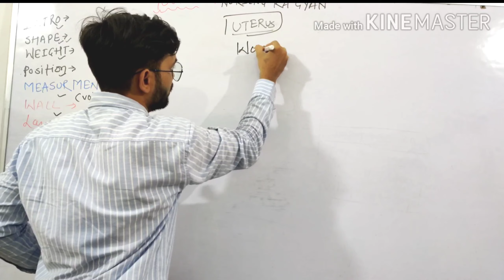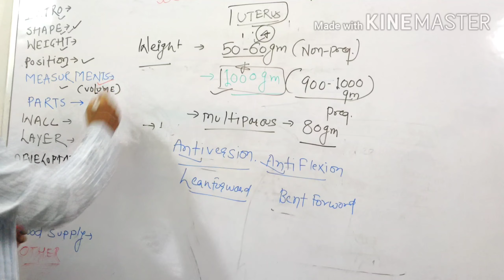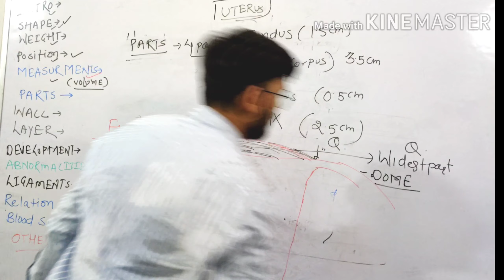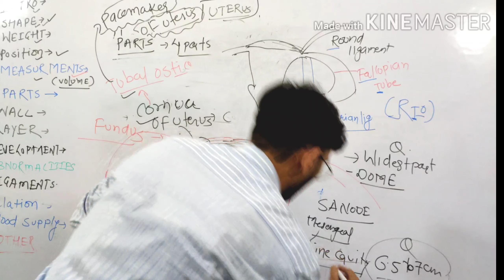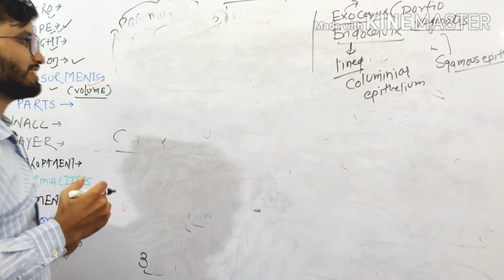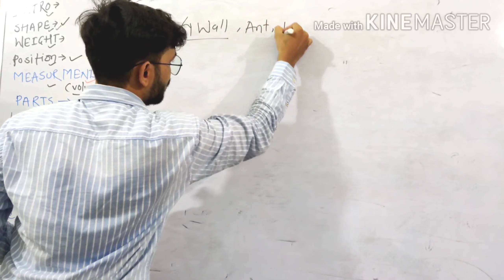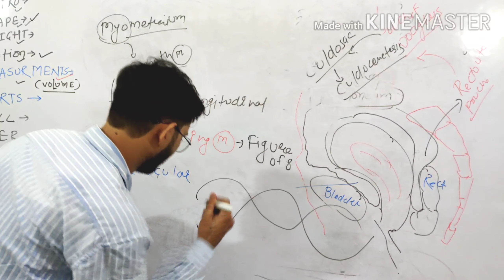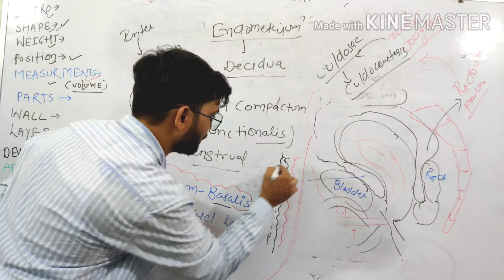LECTURE -UTERUS PART 1 OBSTETRICS AND GYNECOLOGY NURSING LECTURE